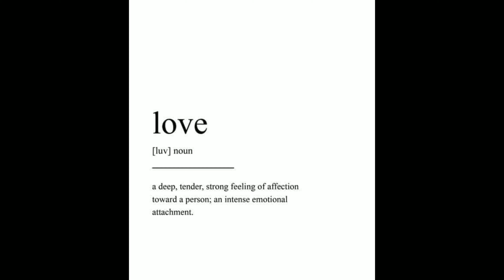The Chenell White Show Promo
TPV Media Does Not On The Rights To The Music.